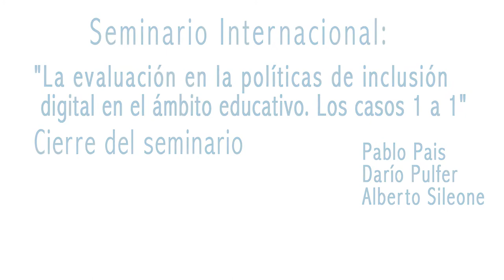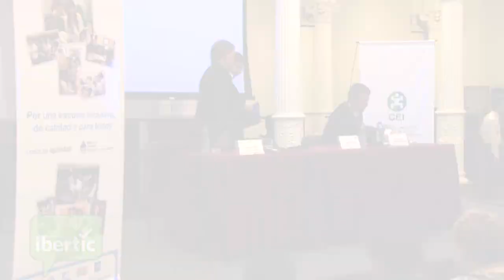Cierre del Seminario «La evaluación en las políticas de inclusión digital en el ámbito educativo»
Seminario internacional «La evaluación en las políticas de inclusión digital en el ámbito educativo»
Sesión de cierre:
Ministro de Educación de la Nación, Alberto Sileoni; el Coordinador Nacional del Programa Conectar Igualdad, Pablo País; y, el director  de la OEI Argentina, Darío Pulfer.
Los días 29 y 30 de abril de 2014 se desarrolló el seminario internacional «La evaluación en las políticas de inclusión digital en el ámbito educativo. Los casos de modelo 1 a 1» en el Ministerio de Educación de la Nación ubicado en la Ciudad Autónoma de Buenos Aires